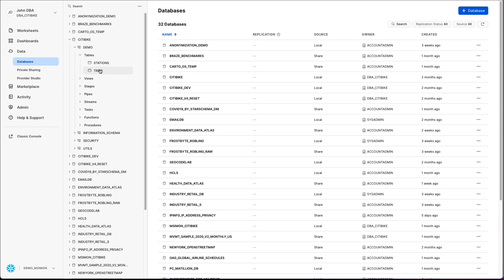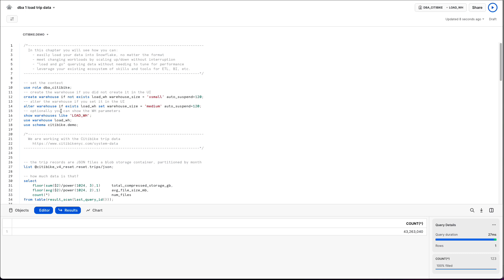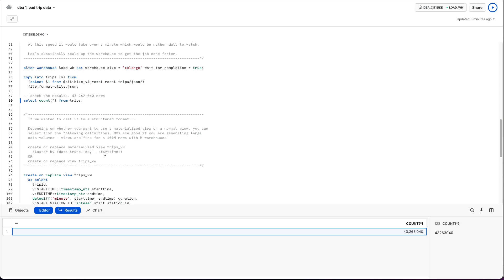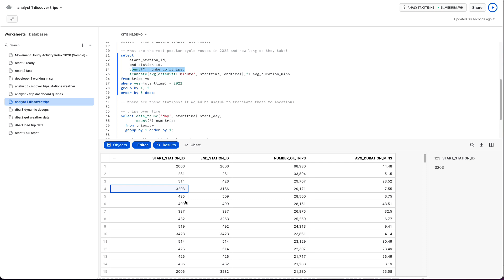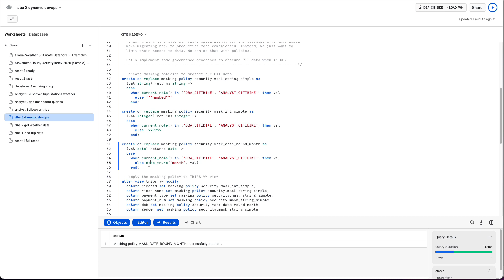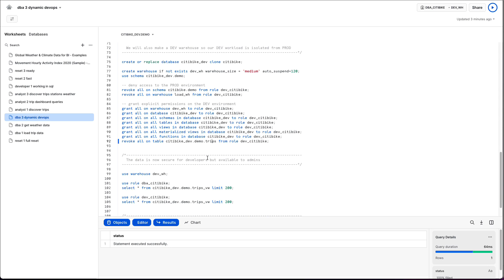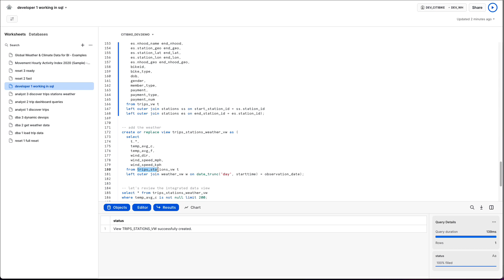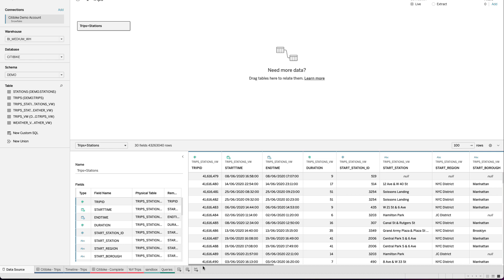Administration de base de données, DevOps et création de tableaux de bords chez Citibike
1. Administration de base de données
2. DevOps : clonage de base de données et masking de données pour les développeurs
3. Préparation de données et création de tableaux de bords sur Snowsight